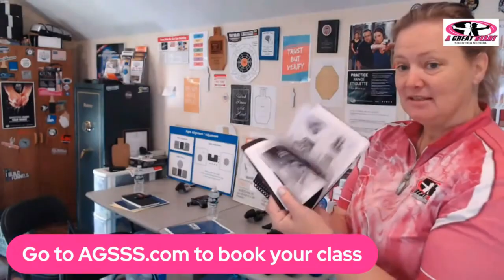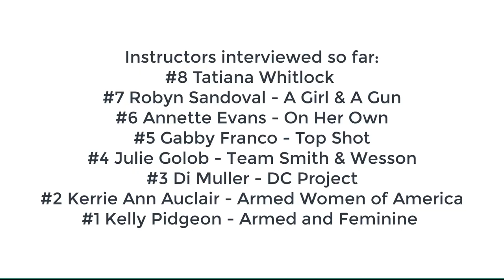Instructor Interview #8 Tatiana Whitlock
As an instructor I wanted to bring you other instructors. We all have a unique road to run when it comes to our learning journey. I would like to introduce you to Tatiana Whitlock of Training in Context.  I met Tatiana through A Girl & A Gun National conference.  I love learning from her. There is a special announcement at the end of the video.

Catch up and learn more about her on her social and various other interviews:

here is a Drill that T taught me that we can do here at A Great Start

Would you like to learn more?